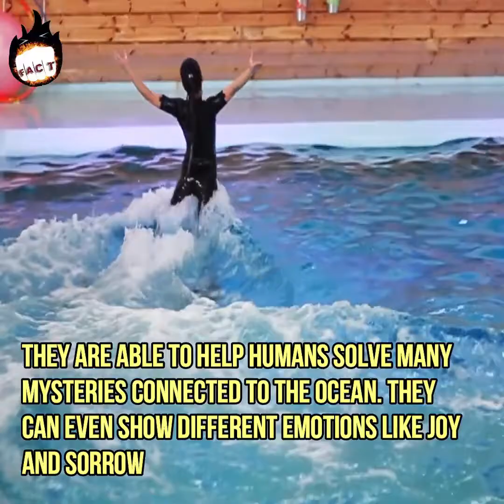Top ten intelligence animals in the planet